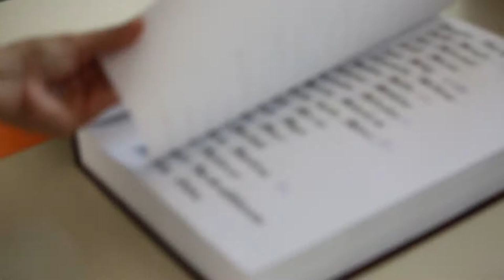Class of 2021 Moves in on Campus! | AUBG